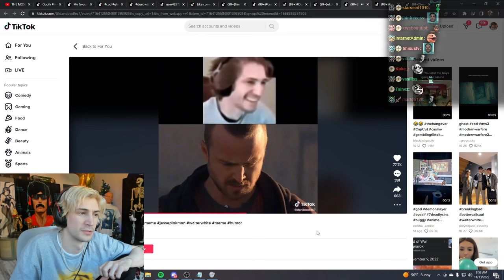xQc finds himself on a tiktok meme